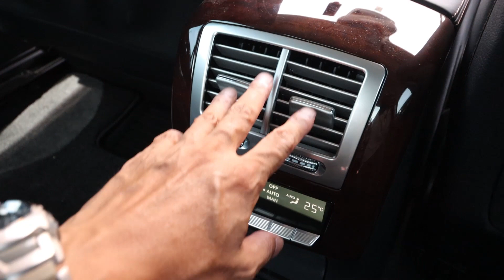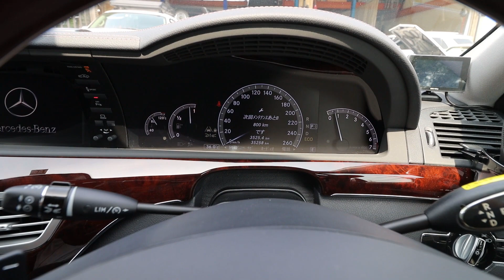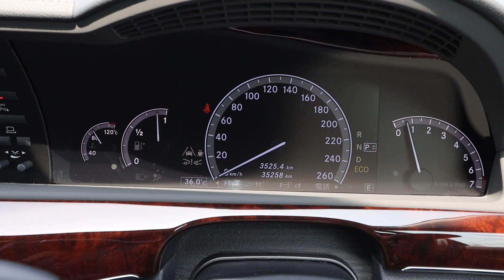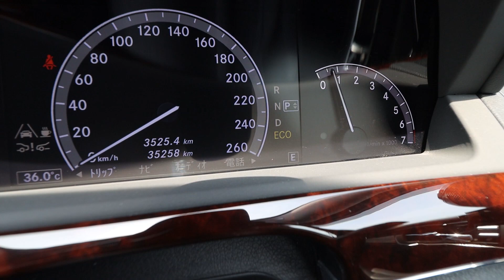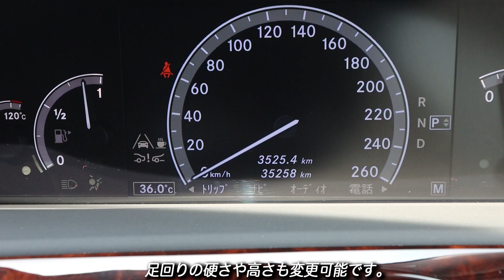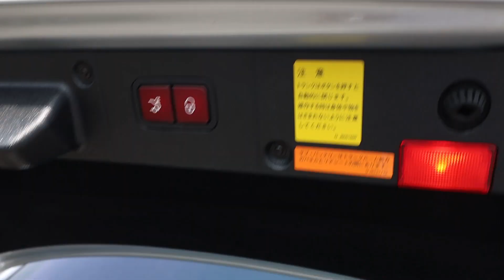チャンネル史上最高クラスのお買い得感！｜2011年型 メルセデス ベンツ S550 ブルーエフィシェンシー ロング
チャンネル史上最高クラスのお買い得感！｜2011年型 メルセデス ベンツ E550 ブルーエフィシェンシー ロング

前回に引き続き、今回も「予算200万円で中古アメ車を買う」の番外編です。
今回紹介するのは、全長5,230mm、後期型W221型メルセデスベンツSクラスのロングボディーです。

2011年型 メルセデス ベンツ Sクラス S550 ブルーエフェシェンシー ロング
・車両本体価格：198万円
・走行距離：3万5258km
・車検：令和4年11月
・排気量：4.7リッターV8 直噴ツインターボ
・ミッション：7AT（7Gトロニック）
・ボデイカラー：イリジウムシルバー
・内装：ブラックレザー/ウッド
・正規輸入車
・JC08モード燃費：9.3km/1L

今回も九州は熊本のインポートカーグローバルで販売中の中古ベンツ。車両本体価格も前回と同じ198万円です。
ただ、前回はW212型Eクラスのステーションワゴン、今回はW221型Sクラスのロングボディー、クラスもボディ形状も違います。でも、値段は同じ。これが中古車購入の面白いとこです。

前回のE350ステーションワゴンの方が2年ほど年式が新しいとはいえ、あちらは走行距離10万km弱。こちらはまだ3万5000kmちょっと。年式の違いは走行距離の違いで相殺される感じです。
新車価格はE350ステーションワゴンが907万円で、こっちのS550ロングが1525万円。

普通に考えれば、中古車になったからと言って、二つのモデルの価格が同じになるとは考え難いのですが、ベンツやBMWの場合、このパターンの価格の逆転現象が結構起こるんですよね。何故かというと、中古車というのは排気量が大きくなればなるほど売り難くなるからです。特にセダンはその傾向が強くなります。

本来であれば、格上のはずのモデルが、格下のモデルと同じ価格で販売されるわけですから、これはもう「お買い得！」、「コストパフォーマンスが高い」となるわけです。
筆者がたまにメルセデスベンツSクラスやBMW 5シリーズなどを取材するのは、こういった「価格に対して性能が勝ってる」中古車が少なくないからです。
余談になりますが、これと対極にあるのが日本の軽自動車で、中古になっても大して値段が下がらないので、中古車を買う旨味を全く感じません。

でまぁ、今回紹介している『S550 ブルーエフィシェンシー ロング』ですが、この車両が198万円はマジでお買い得だと思います。
W221は、前期モデルと後期モデルでは結構違うんですが、中でもS550は前期と後期では動力性能が大きく違います。5.5リッターV8 NAの前期モデルの最高出力＆最大トルク＆燃費は、387ps＆54.0kg-m＆7.5km/1L。対して後期モデルに搭載される4.7リッターツインターボは435ps＆71.4kg-m＆9.3km/1L。後期の方が車重が40kmほど重いとはいえ、動力性能は比較にならないほど違います。また、ドライバー支援システムも前期モデルと後期モデルではかなり違います。

W221型S550ブルーエフィシェンシーロングの高級セダンとしての完成度の高さは、最新のSクラスと比較しても、そう大きく劣ることはないと思います。そんな超高級セダンが、程度良好なS350と大差ない価格で販売されているわけですから、これはもうお買い得と言うしかありません。
ぶっちゃけ、もしこれが標準ボディだったら、筆者は多分ローンを組んで買ってましたね（笑）。別にロングが嫌いなわけじゃないんですが、全長523cmだと、会社の立体駐車場に入らないんですよねぇ…

・住所：熊本県熊本市東区戸島西3丁目1-3